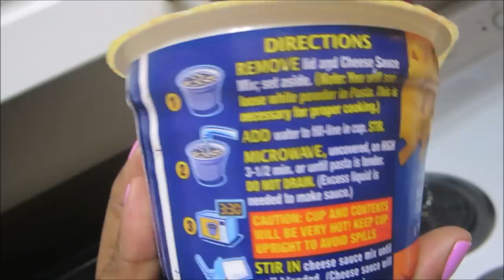Vlog #468 THE GROOMER DIDN'T LISTEN TO ME! August 4, 2014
Click This- NADA :(

Email - Justagirltv@gmail[dot]com